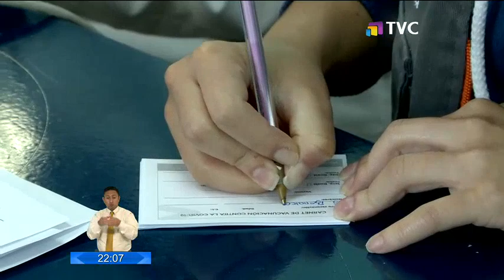Vicepresidente calificó de "calamitosa" la situación de la red de salud pública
En las próximas semanas llegarían al país cerca de 6 millones de vacunas Cansino de una sola aplicación, junto a un nuevo lote de otras marcas.